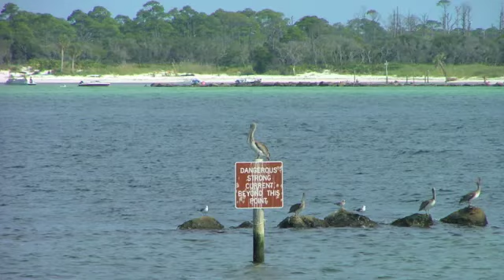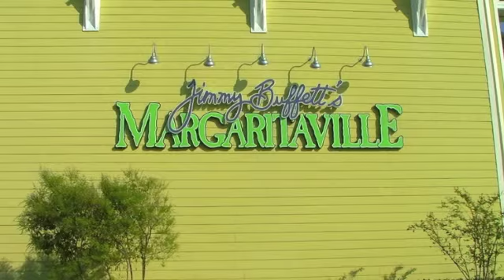Regency Towers 706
For Rent

If you would like to rent this beautiful unit just give me a call.